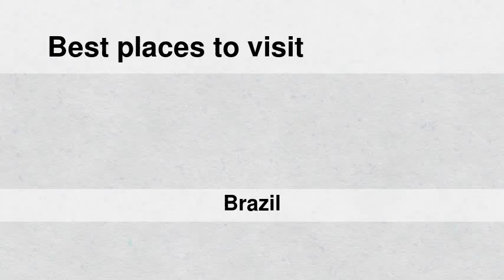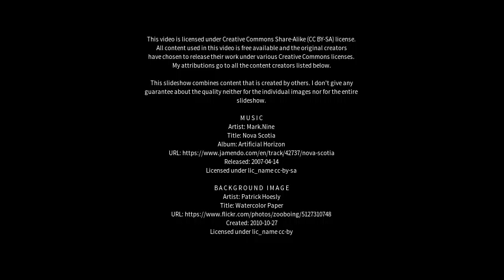Best places to visit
Best places to visit - Duque de Caxias (Brazil) Best places to visit - Slideshows from all over the world - City trips, nature pictures, etc.